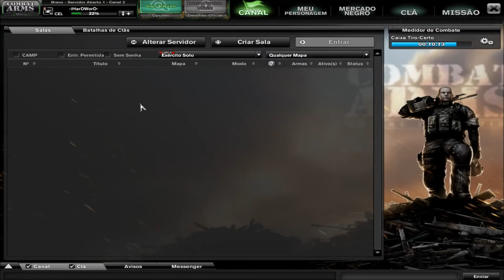ABRI A MYST - ARSENAL ETERNAL E ADIVINHEM OQUE VEIO ? + EXERCITO SOLO APENAS SNIPER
▁ ▂ ▃ ▄ ▅ ▆ ▇ Descrição ▇ ▆ ▆ ▅ ▃ ▂ ▁
►INSCREVAM-SE PARA NÃO PERDER MAIS NENHUM VÍDEO.
►INDIQUEM O CANAL AOS SEU AMIGOS PARA SEGUIREM!
►CONFIGURAÇÕES DO MEU PC
- INTEL CELERON 1820
- 8 GB DE RAM
- PLACA DE VIDEO GTX 1050 TI
- HD DE 500 GB
- TECLADO SEMI MECANICO – HARDLINE
- MOLSE WARRIOR – MULTILASER
- FONE MULTILAZER
► COMENTEM OQUE VOCES QUEREM QUE EU GRAVE!